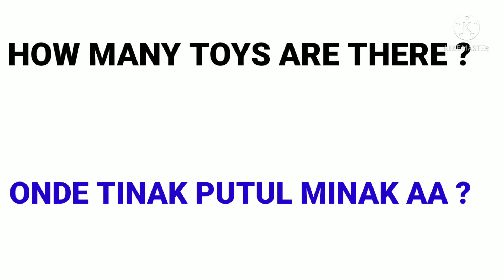English to santhali translation(part-53)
English to Santhali translation
Learn santhali through english (part-53)
hi this is learn santhali channel